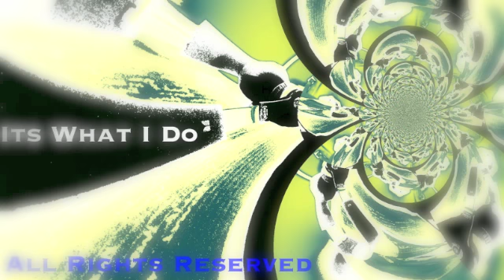Its What I Do